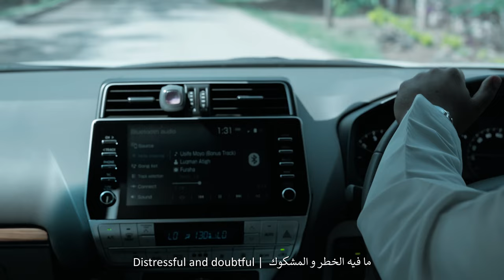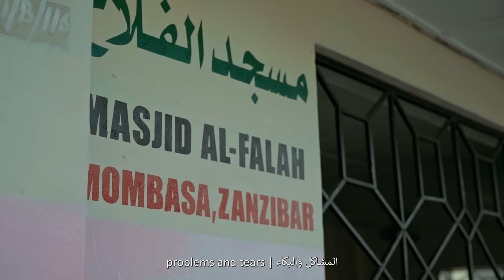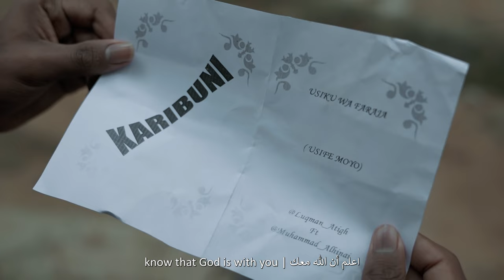Luqman Atigh - Usife Moyo ft Muhammad Alhinai | official video (4k)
" Do not lose heart or despair- if you are true believers you have the upper hand.”
3:139

Cc
music produced by Abdul Dochi 🎼
Lyricist: Mubarak Atigh ✍

Directed by : Sniper  📸
Colorist: Eddy Thomas